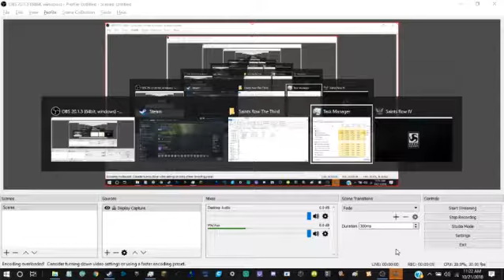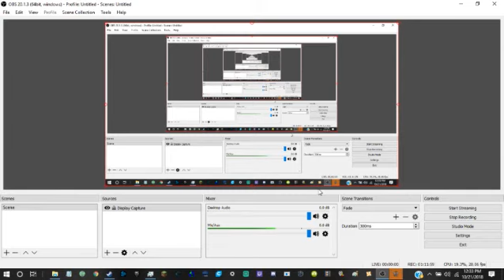Saints Row IV | Episode 3